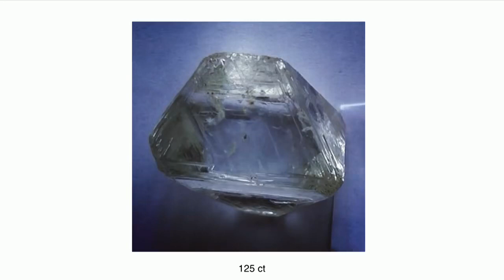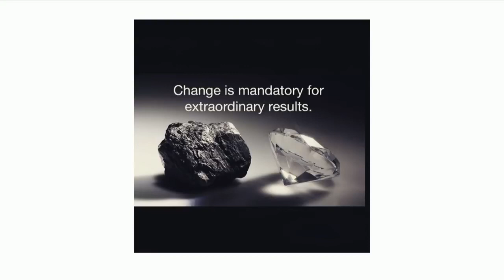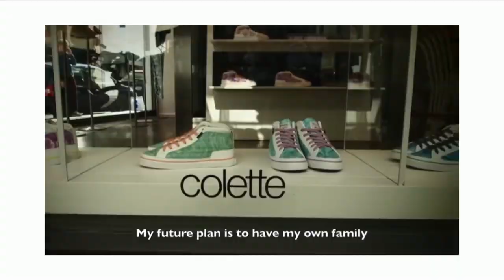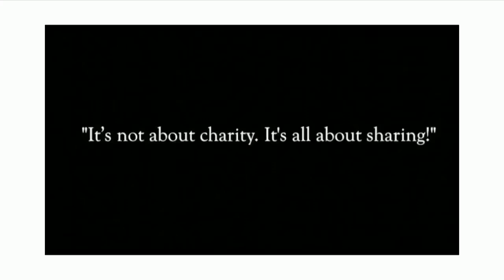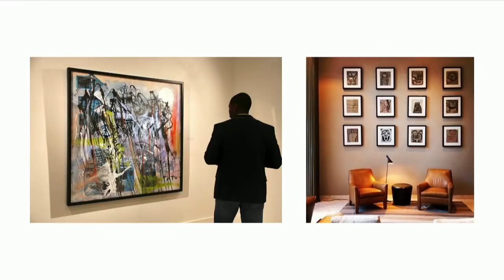"Sharity, Not Charity“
Williams, a quintessential globetrotter pursued her studies in economics and finance in Paris, Singapore, and the UK. Today, she lives across the globe, produces an all-natural cosmetics line in Hong Kong, and is the founder and creative director of the Freetown-based creative collective FOLORUNSHO, a ‘SHARITY’ initiated with street kids in Sierra Leone.